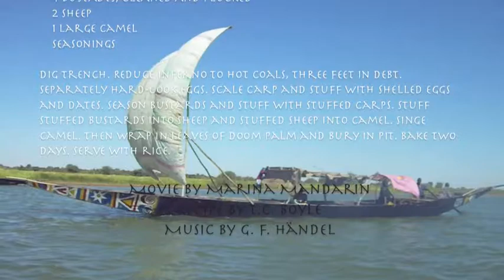Water Music - On the Niger towards Tombouktooooooooo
Traveling river Niger in a pinnace from Mopti to Tombouktoo.